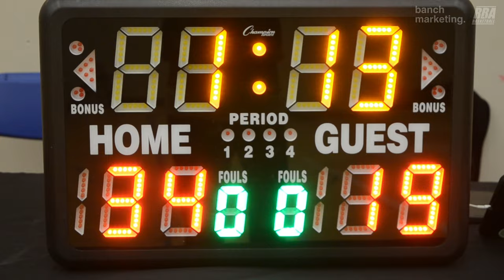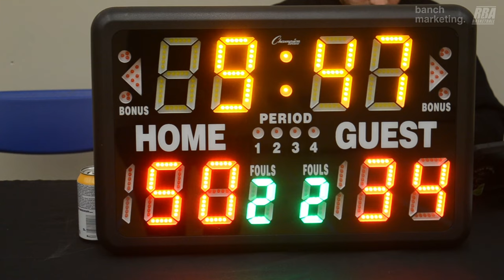2024 Burnaby Winter Rec - CAPMO vs IsoKing - Roundball BC Mens Basketball League